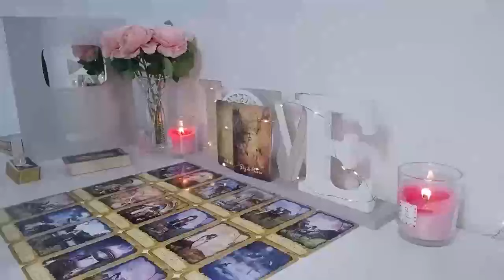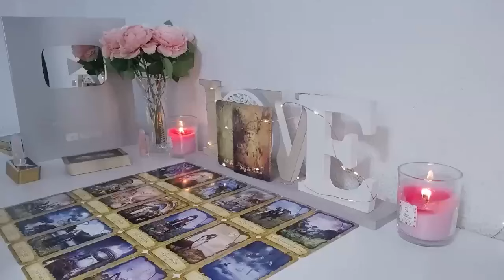LEO🔥IM ABOUT TO SPILL IT ALL THIS PERSON HAS A SECRET TO TELL U! U’LL BE SHOCKED😵AUGUST 2024